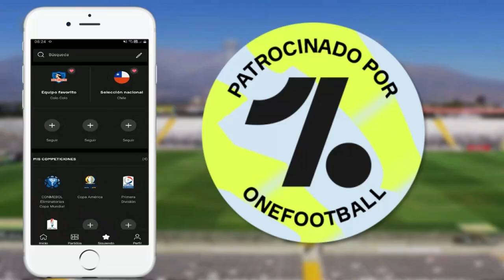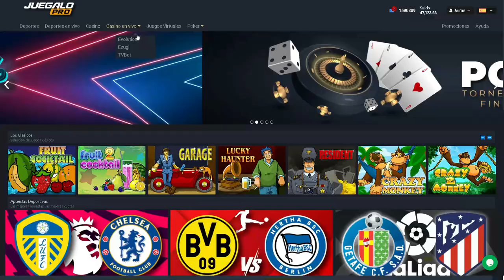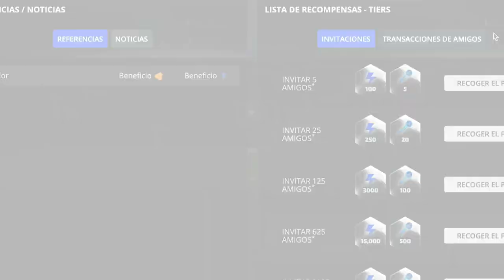LA MANDICION DEL DEFENSA CENTRAL 😰 Colo Colo 0 Vs 0 Unión La Calera - Video Reacción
Que lamentable...

👉 Apuesta Por Tu Equipo Favorito Y Gana! 🤑 Solo Te Tienes Que Registrarte Y Jugar 😱 ¿Qué Esperas?

❤ Unete Y Participa En El Soteo De Una Camiseta 2021 De Tu Equipo Favorito:

LEGAL WARNING ❗